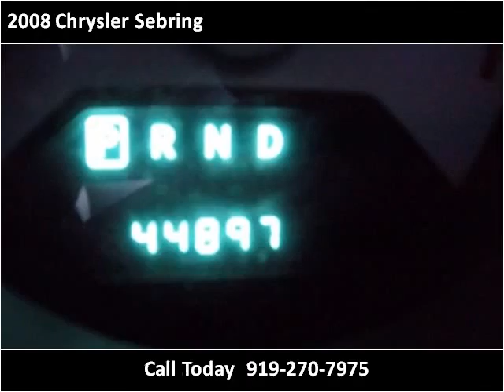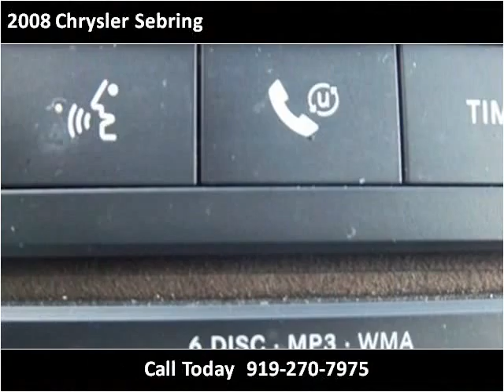2008 Chrysler Sebring available from Matthew's Motors Inc.